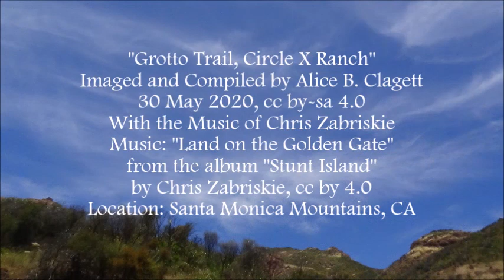Grotto Trail, with the music of Chris Zabriskie . compiled by Alice B. Clagett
Filmed on 30 May 2020; published on 10 July 2021
Dear Ones,